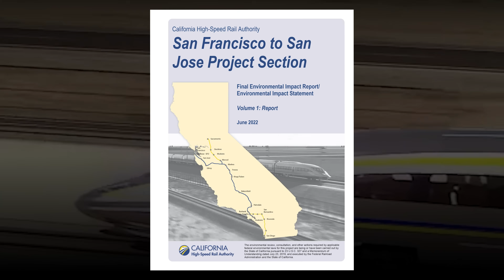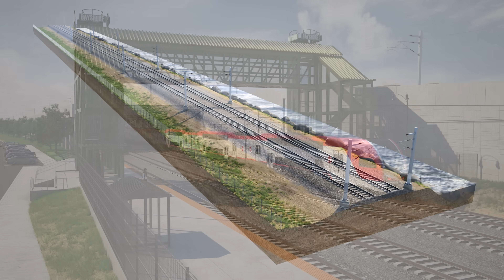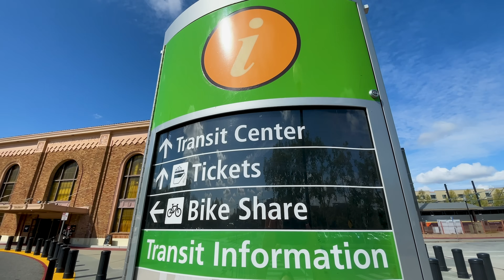San Francisco to San Jose Project Section Overview - FULL VIDEO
The San Francisco to San Jose project section of the California high-speed rail system will connect communities from San Francisco, San Mateo, and Santa Clara counties to the rest of the state. The project section will travel between stations at 4th and King in San Francisco, Millbrae-SFO (near the San Francisco International Airport), and San Jose (Diridon Station).